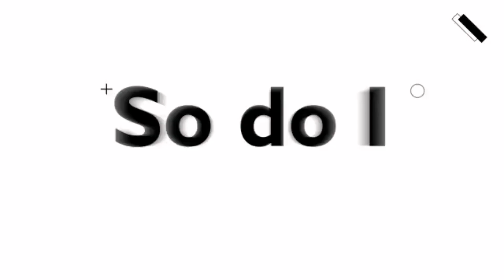Le Beau Le Parfum resenha. Resenha do perfume Le beau le parfum, uma delicia tropical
Le beau Le Parfum resenha completa. Perfume marcante com excelente aroma
le beau le parfum Jean Paul Gaultier